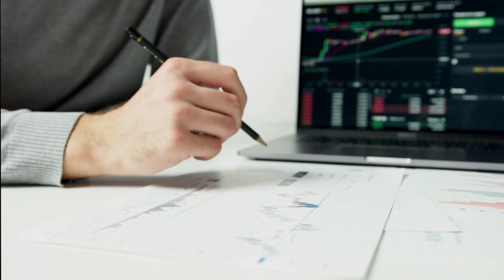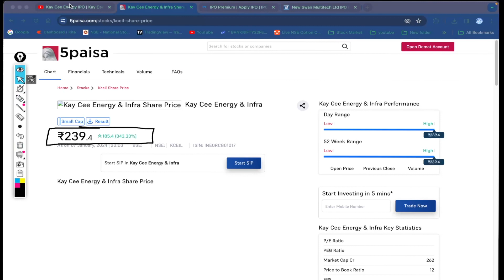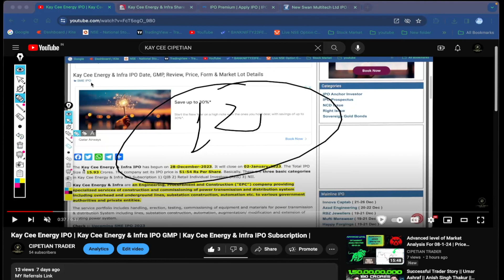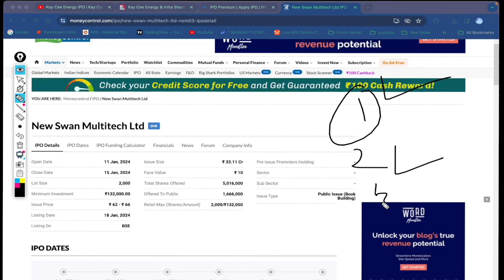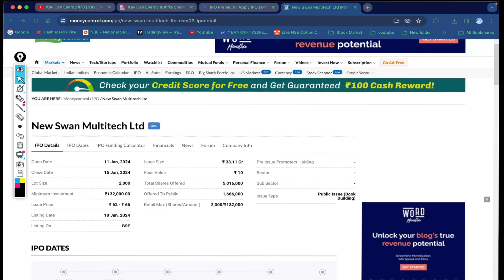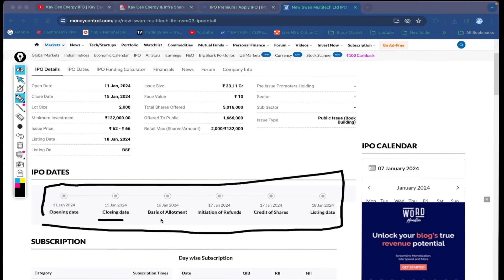New Swan Multitech Limited IPO Review in Hindi | 200% ROI | New SME IPO | GMP Today